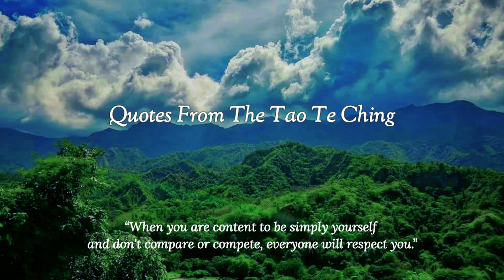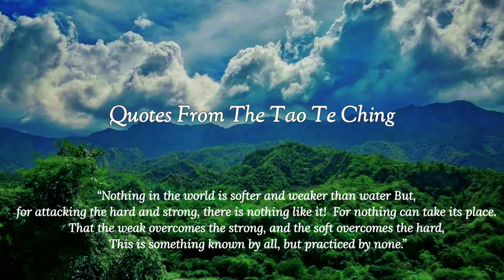Selected Tao Te Ching Quotes